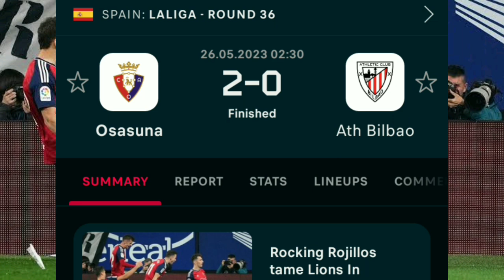Osasuna vs Ath Bilbao (2-0) No Highlights - Laliga 2022/23 Table Today & Top Scorer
Video containing Osasuna vs Ath Bilbao (2-0) No Highlights - Laliga 2022/23 Table Today & Top Scorer